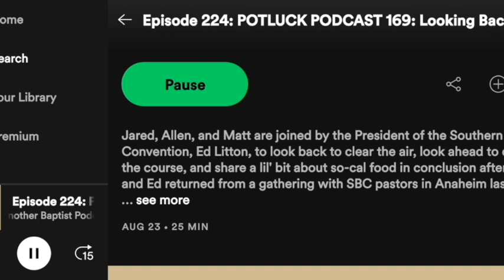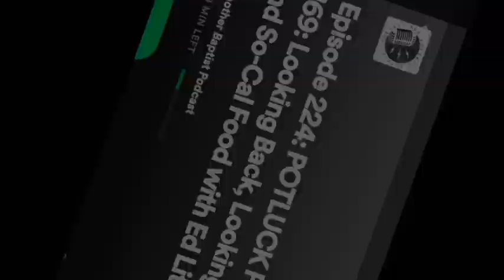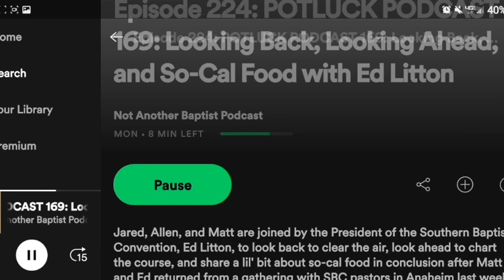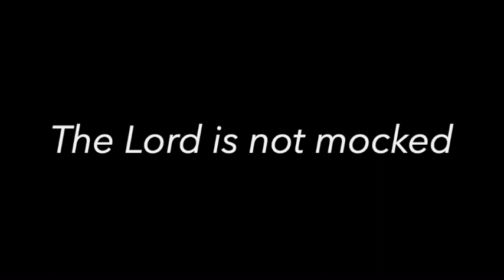ED LITTON'S APOLOGY - Contra Thoughts Ep 24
Ed Litton the new SBC President is no stranger to controversy. He has been swimming in it since Mid June of 2021. He was recently on a podcast, Not another Baptist Podcast called the Potluck episode 226.

Southern Baptists want answers. Will they get the desired response? Much of those fears and suspicions that have been swirling since late June 2021 are answered in this podcast.

In this video we listen to the podcast episode where EdLitton 'apologizes' or at least talks about being apologetic and shares that he did not really steal anything, though the Lord has "forgiven him" and so "has his church"

This is a strange and confusing display of humility and pretense with some obfuscation thrown in.

This is not something to mess with and should be seen in the light of scripture. This is not about politics or "woke ideology" or an "insurgent right"

PLEASE COMMENT, AND SHARE AND RING THAT BELL!